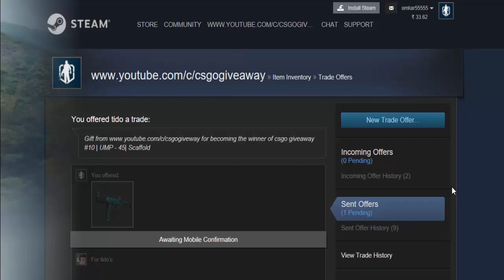CSGO Giveaway #11 | P90 - StatTrak - Traction | Result Of CSGO Giveaway #10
Stay updated by becoming "SUBSCRIBER" with notification "ON" to early participate in giveaway.

If you love running head shot then you definitely love P90 too.

Here is the P90 Traction skin for you which will shine your game play also keep the stats using kill counter.

The P90 rush is always better to destroy your enemy.

Be the odd one out from Bunch of default P90's.

Shine your P90 - StatTrak with "Traction" skin (Good Luck).

Maintain the stats of kills by this awesome P90.

Fill your inventory with some good skin ;-)

Following website help me to find random winner among the different comments of the users.

🔹 NOTE : Drop your Full Trade URL.

🔹 Trade URL Location : Steam Inventory - Trade Offer - Who can send me trade offers? - Trade URL.